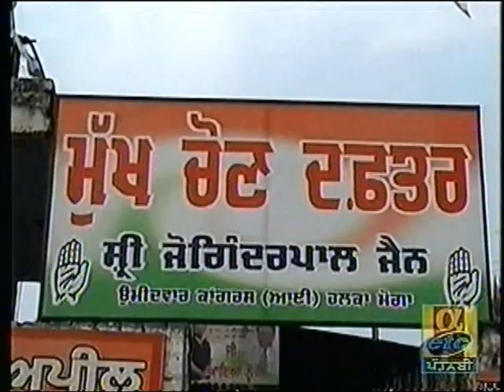Punjab Elections 2012-Congress-I Moga Rally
Congress-I President Sonia Gandhi coming to Moga (Punjab) today to address a Rally and ask for support for Congress Candidates.